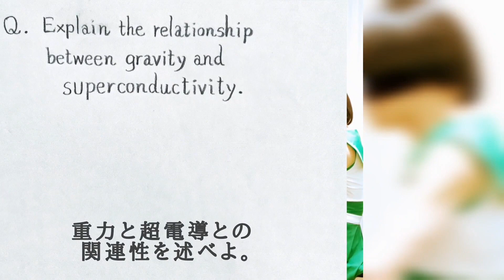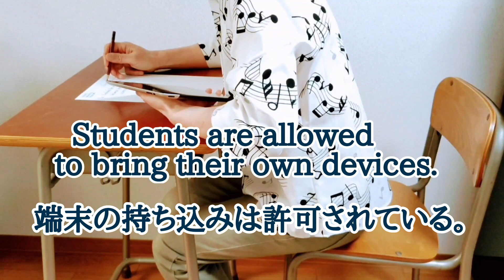Bring own device/Test on the lecture